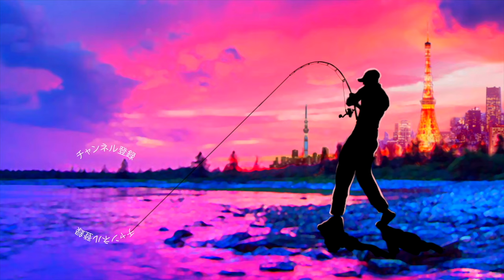ビッグ２ウェイ必殺「頭の有る沈む虫」大活躍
ビッグ２ウェイ必殺「頭の有る沈む虫」大活躍て事でブラックバスにBIG2WAYを投入です
今回は沈む虫仕様に千切ってリグってみました
タックルはティムコのクリッタースティック！野良ネズミを的確にフッキングさせるパワーが有るので沈む虫の取り扱いなどにも快適に扱えます

2020も気になる釣り道具が山盛り！NEW メタニウムの仕様に度肝を抜かれましたが、ステラSW、新しいツインパワーなども気になりますよね！バスロッドではゾディアスがカーボンモノコックグリップを搭載してリニューアルですね！デプスも10年ぶりに関東での出展との事で目が離せません！ギラギラコウゲキを筆頭に巨大なルアーを見るだけでもワクワクしますよね〜！
2020年度は引き続きデプスのコードネームバスやNZクローラーなどの激しい釣りからゲーリーヤマモトのワーム郡を駆使したライトリグの釣りなどなど関東のバス釣り場からホットな釣り動画をお届けして行く予定です。もちろん最新の気になるバスルアーもどんどん購入＆レビューしていきます

55アップしか釣れない！デプス「コードネームバス」に巨大バスが襲い掛かる衝撃映像